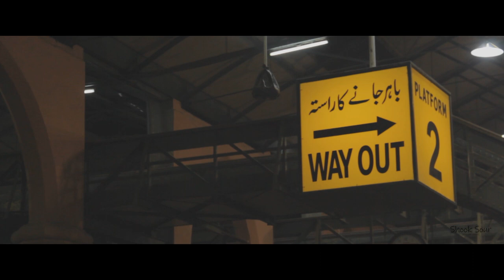Ceaseless Dreaming - Short Film by Ashraf Abbas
Think beyond what you are passing in this era because life will always surprise you in any second.

This is Ashraf, I'm a Filmmaker - Creative Director, Editor.
Here I make a Narrative Short film about the life journey

Produced, Direction, Edit - Ashraf Abbas

Keep support arts because if u want any revolution in a society there is only one thing that will achieve your destiny that is art.